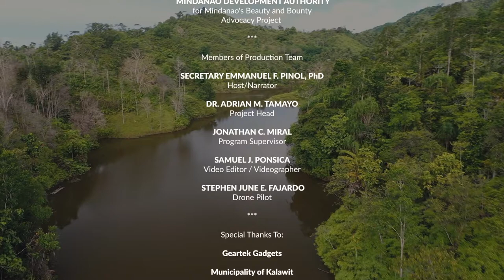Episode 10 - Kalawit, Zamboanga del Norte | Beauty and Bounty of Mindanao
ZAMBO NORTE'S YOUNGEST TOWN WELCOMES NEW RURAL SETTLERS

Kalawit, Zamboanga del Norte - The youngest town of Zamboanga del Norte where the ratio of population, including newborn babies, to land area is one person per hectare is opening its doors to returning city dwellers under the "Balik Probinsya, Bagong Pag-asa" Program of the Duterte Administration.

While other local government units (LGU) are averse to the idea of taking in former residents of their areas saying that they would be an aded burden and possibly carriers of the COVID 19 virus, Kalawit Mayor Salvador Antojado Jr. and his fellow officials are excited to see new settlers coming in.

"Welcome sila dito sa amin. Mas marami kami mas madali namin mapaunlad ang aming bayan," said the mayor who is a retired lieutenant in the Philippine Marines.

Antojado himself is not an original resident of Kalawit but after his retirement as a soldier, he chose to stay in the town, where he was assigned as a Marines officer to run after bandits and armed groups.

Kalawit is one of the two towns of Zamboanga del Norte which Governor Roberto Uy volunteered as Pilot Areas for the "Balik Probinsya, Bagong Pag-asa" program pushed by Senator Christopher Lawrence Go and supported by President Rody Duterte.

The other Zamboanga del Norte town which will host the first returning city dwellers is Sergio Osmeña.

Kalawit will host an agricultural BPBPP settlement where the former city dwellers who are originally from Zamboanga del Norte will be involved in tree farming and the growing of high value crops like Coffee, Cacao, Sweet Water Coconut while at the same time raising small ruminants and free-range backyard chicken.

Sergio Osmeña, on the other hand, will model a BPBPP Village where the returning residents will raise free-range backyard chicken and plant high value vegetable.

Both BPBPP Villages will be linked to the market which will ensure that the residents will earn from the livelihood activities they will be involved in.

The returning settlers will be supported by the line agencies which are members of the BPBPP Council.

They will be provided with housing by the National Housing Authority on a long-term payback scheme while the Dept. of Social Welfare and Development will provide food and livelihood support until the families start earning from their projects.

Other agencies will also come in and support the settlers under the Whole of Nation Approach initiated by President Duterte.

The BPBPP resettlement areas in Zamboanga del Norte and Lanao del Norte are expected to provide the template for the implementation of the BPBPP in other parts of the country.

(This video presentation was prepared by the Beauty & Bounty of Mindanao tmedia eam of the Mindanao Development Authority (MinDA) with the support of the Provincial Government of Zamboanga del Norte and the town officials of Kalawit.)